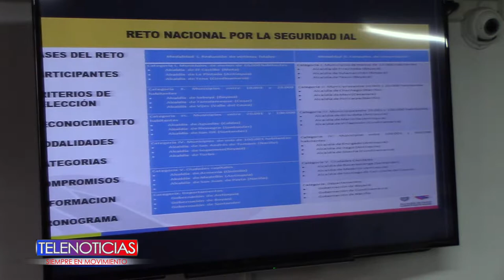Concejo municipal notro su preocupación frente a la accidentalidad en la capital de Nariño